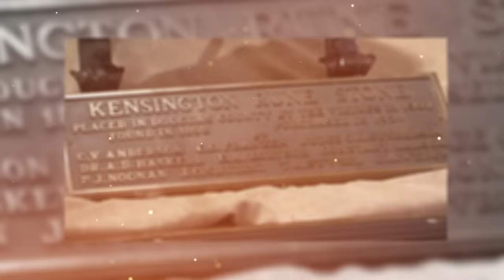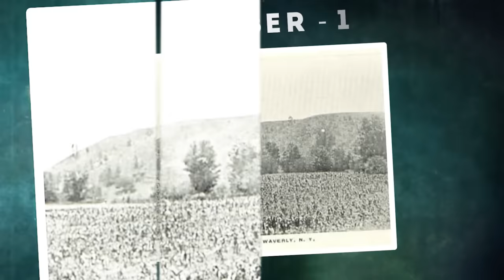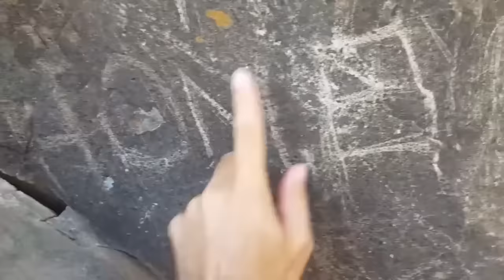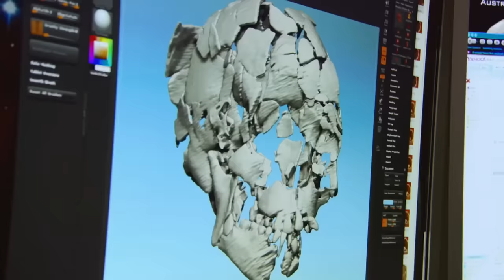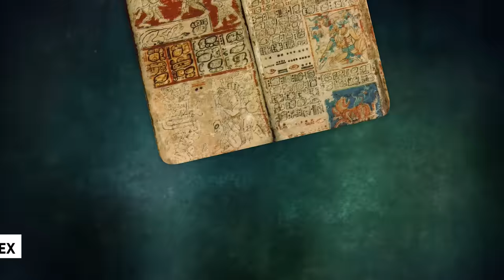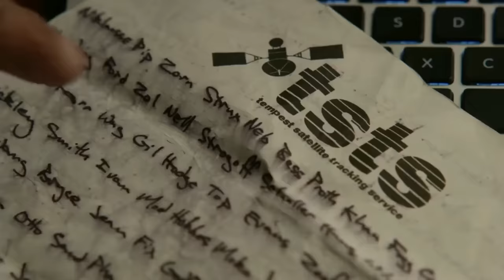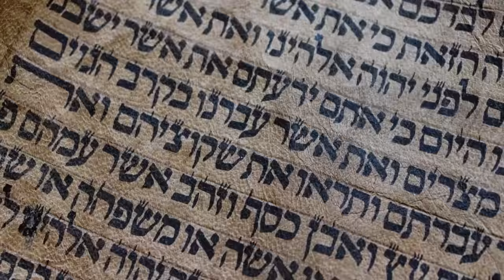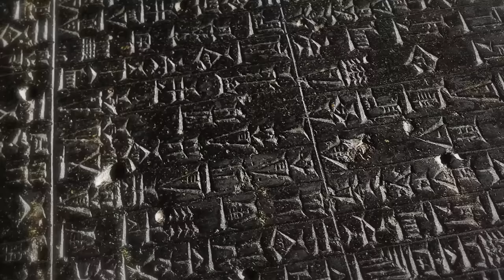Archaeologists And Historians Were Forbidden To Study These Finds, So As Not To Rewrite History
Top 20 Historical Finds That Archaeologists and Historians Were Forbidden to Study These Finds, So As Not to Rewrite History. Throughout the ages, archaeologists and historians have dug up remnants of lost civilizations, piecing together the puzzle of humanity's past. Yet, amidst the rubble and dust, lie artifacts that defy explanation, discoveries that threaten to rewrite the very fabric of history itself. What are some examples of forbidden archaeological finds throughout history? And who decides which discoveries are off-limits to researchers, and what motivations might they have? Join us as we unravel twenty finds archaeologists and historians were forbidden to study so as not to rewrite history!.